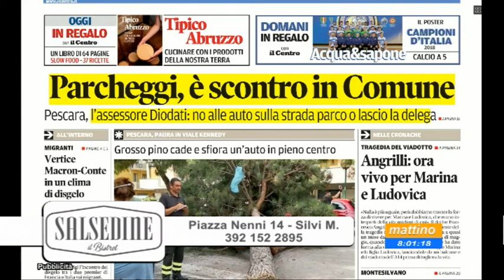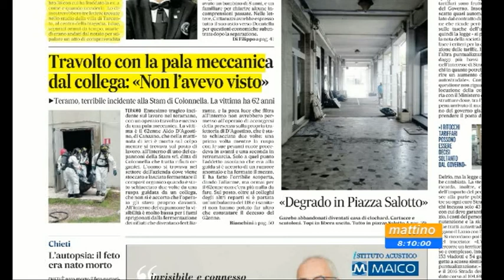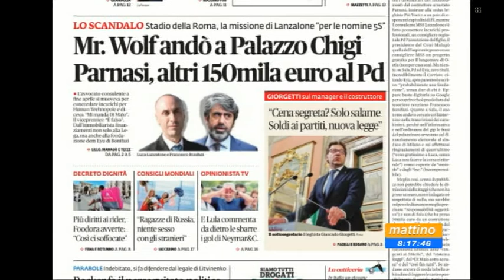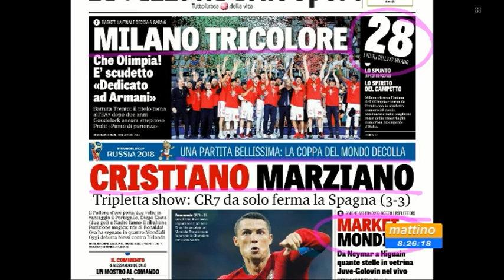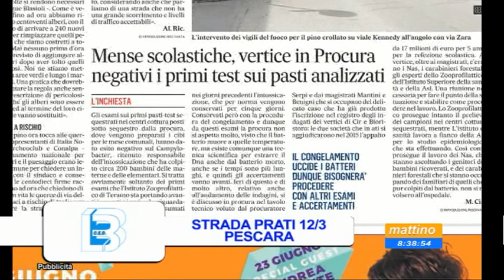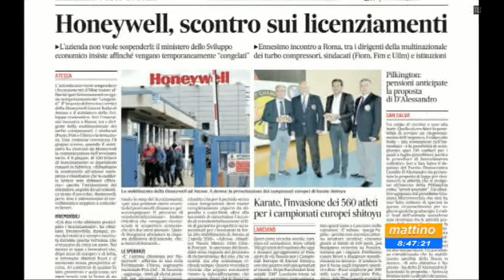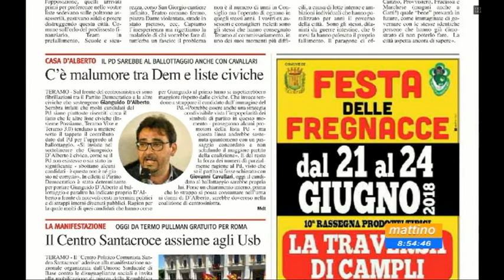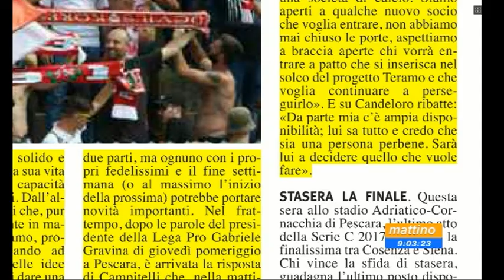Mattino6 rassegna stampa di sabato 16 giugno 2018